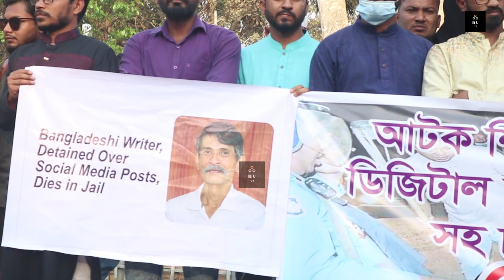🔴Breaking news today 16 march | daily update | online news | abu toiyob | bv71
We are successfully ensuring to bring justice to injustice, give voice to the voiceless, and put light to every unfairness which causes degradation to our society. We never compromise with authentic news
and never promote yellow journalism.

Thanks
BV71